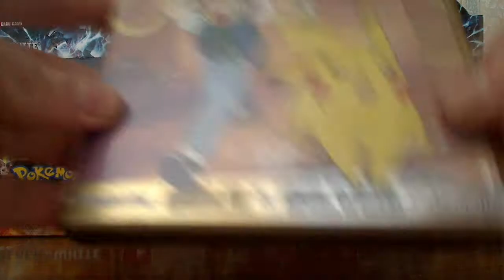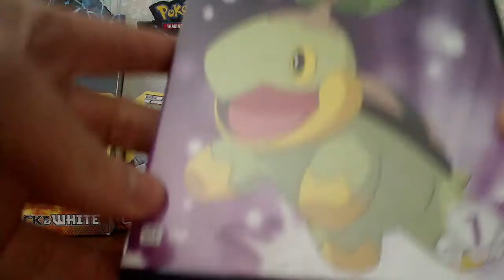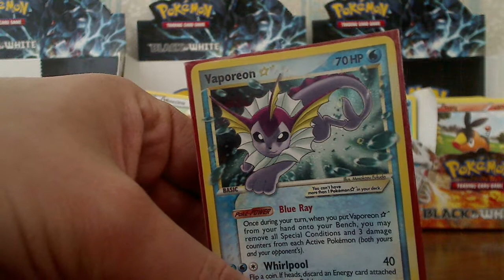Gold Star Brightly Shining!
How about a Gold Star for your Tree?